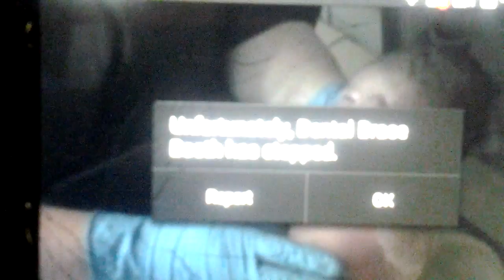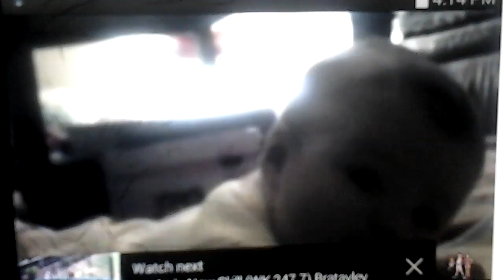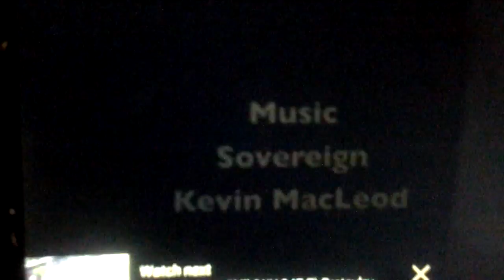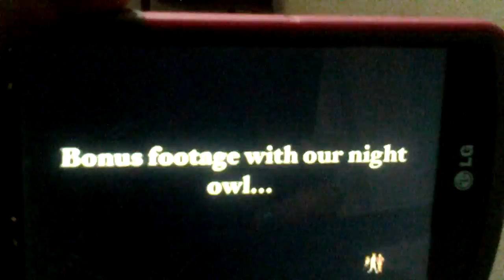Haley when she was born came up when he was 2 year